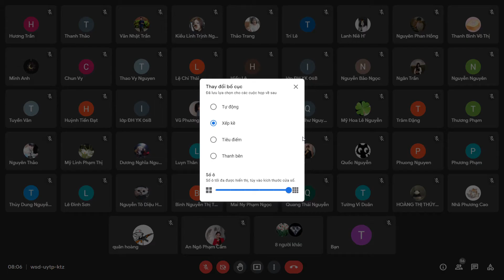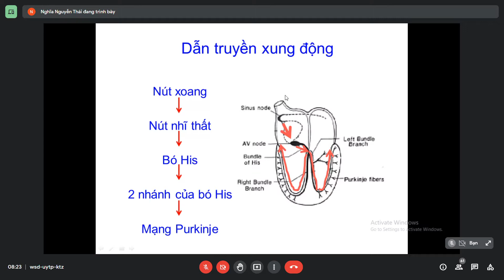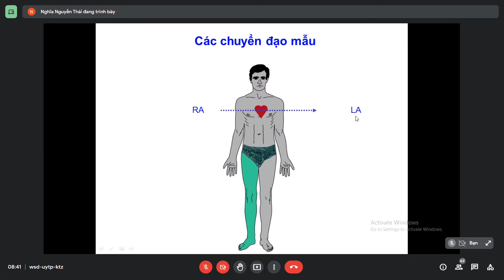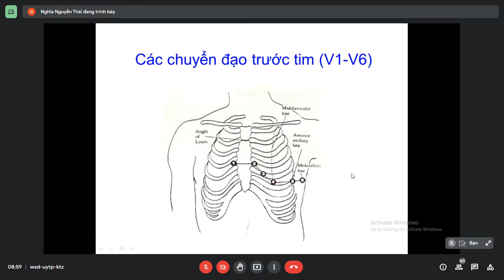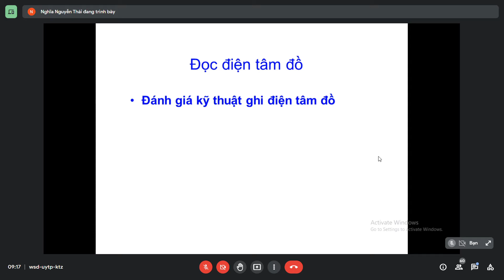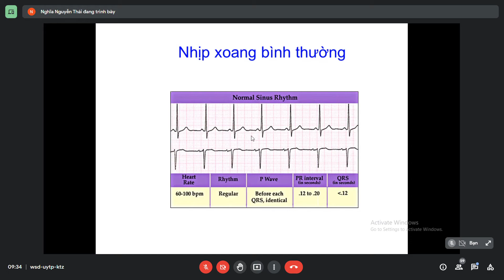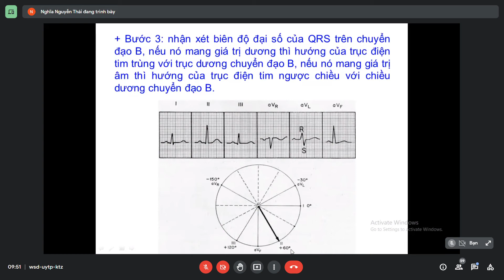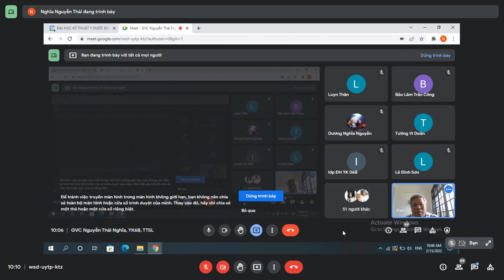ECG cơ bản